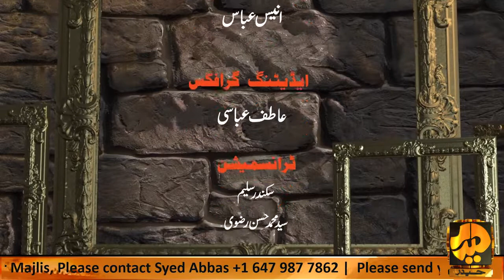Kahan Gaye Wo Log | Allama Najm Afandi - Episode 6 | Host - Haider Abbas Rizvi | Hyder TV Canada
Program: Kahan Gaye Wo Log | Episode 6
Host: Haider Abbas Rizvi
Topic: Allama Najm Afandi